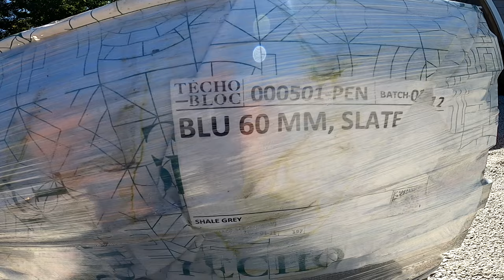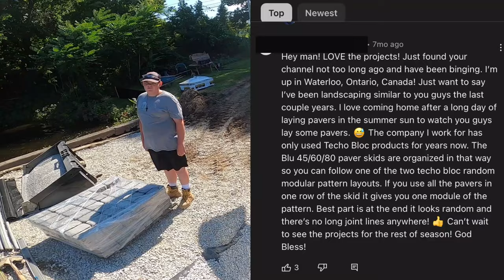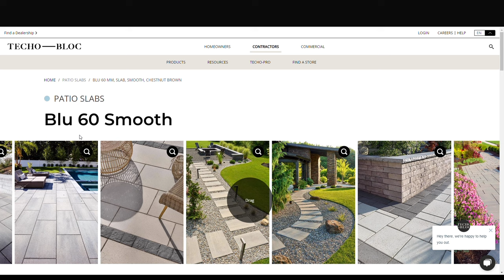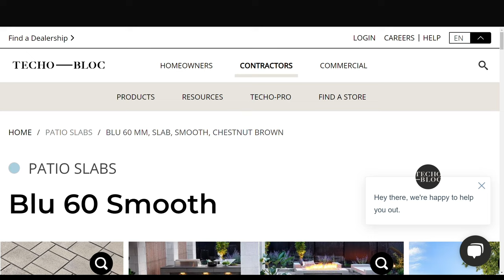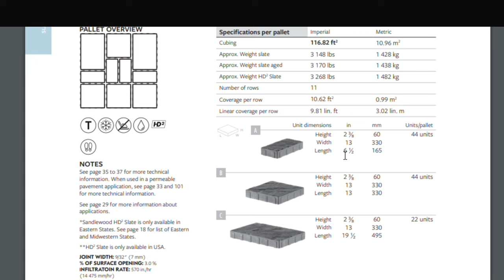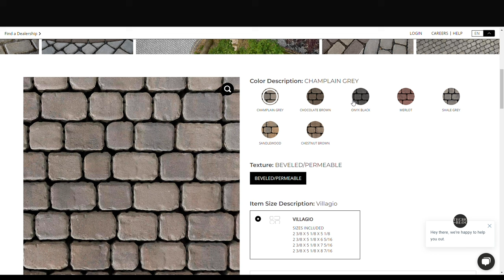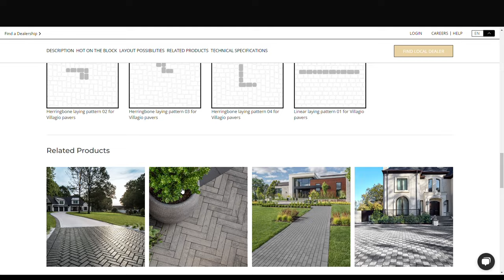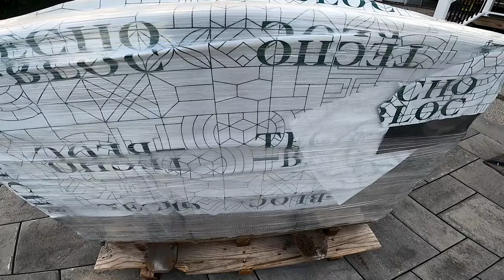How To (Properly) Lay a Paver Patio. | Techo-Bloc (Blu 60)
Tons of ways to lay concrete pavers out there, let me show you the proper way to lay this 3 piece design completely randomly. Enjoy!

To see how we install concrete edge restraint around our pavers, click this link right

00:00 Introduction
00:42 Squaring up, setting string lines
13:56 Laying the 1st section of pavers
16:44 Techo Bloc (Blu 60)
29:12 Laying more pavers
44:35 Installing the border
46:45 Finishing the patio